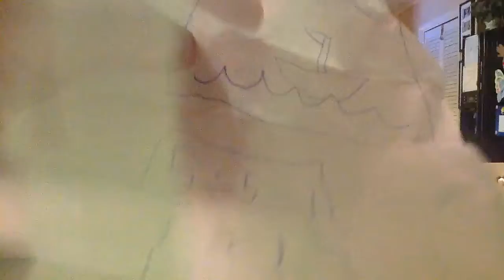Three Suprise Eggs